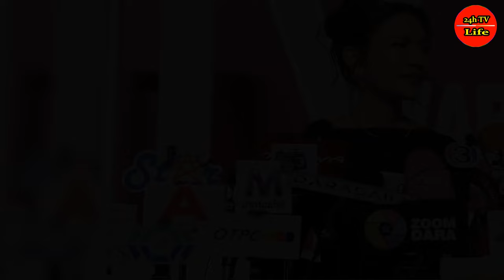แอฟ ทักษอร เปิดโมเมนต์ร่วมเฟรม สงกรานต์ มายด์ รับเป็นห่วง นัท มีเรีย